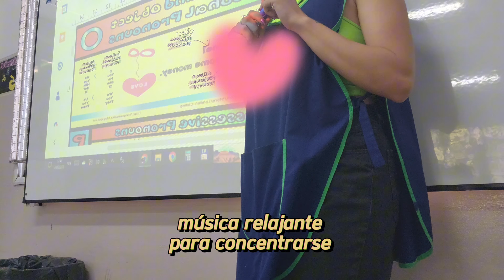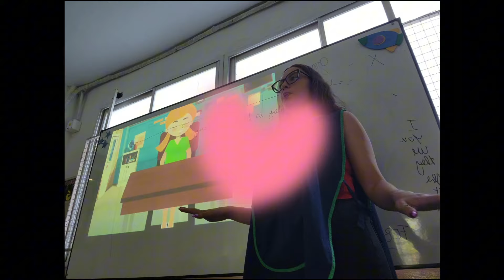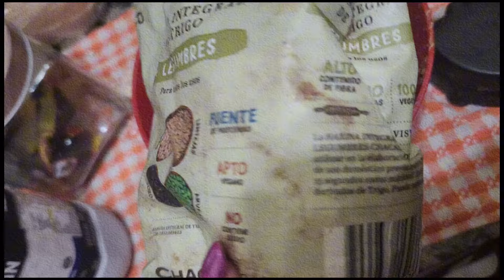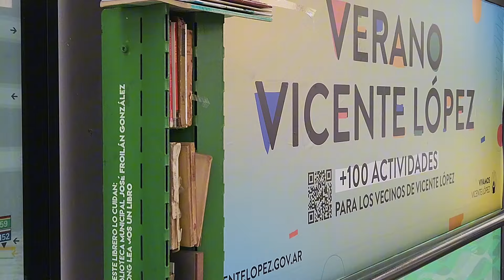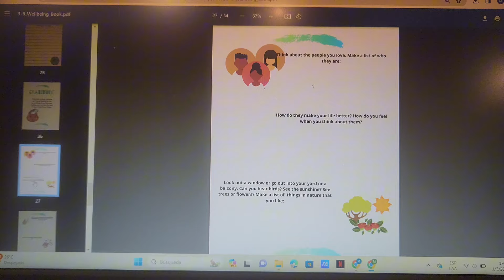Una semana juntos; RUTINA DE GIMNASIO, trabajo de profe, y nuevos cursos